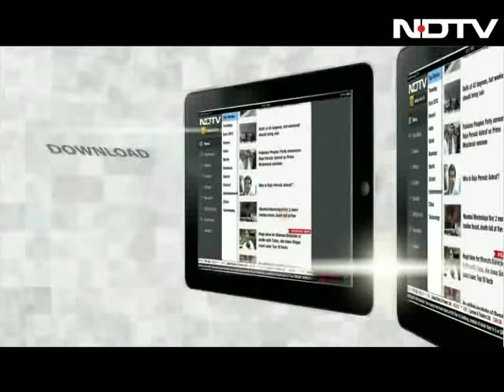पत्नी ने रची पति की हत्या की साजिश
बेंगलुरू में सिविल इंजीनिय़र की दिनदहाड़े हुई हत्या की साजिश उसकी पत्नी ने ही रची थी।